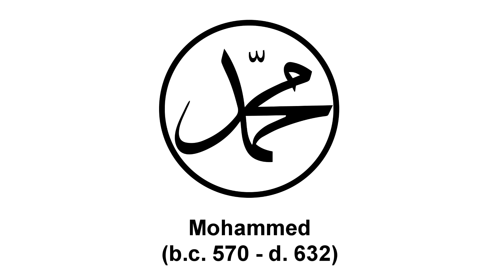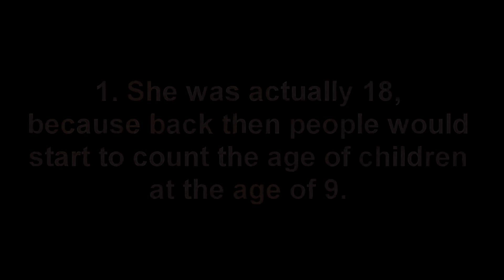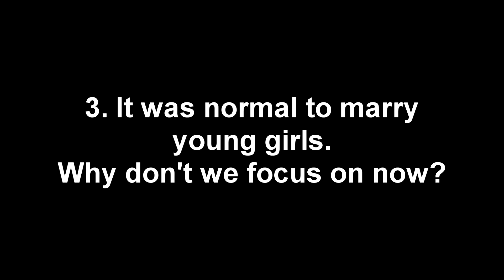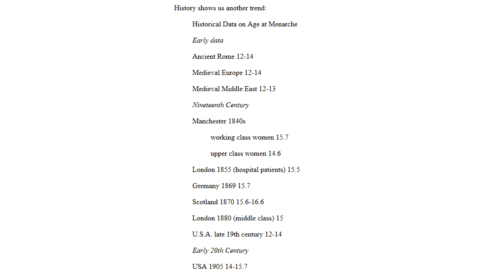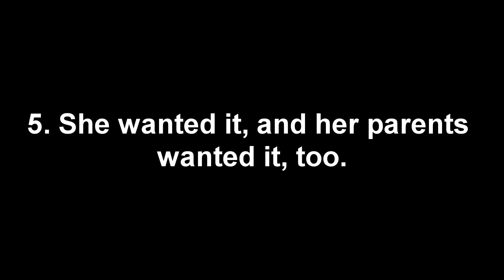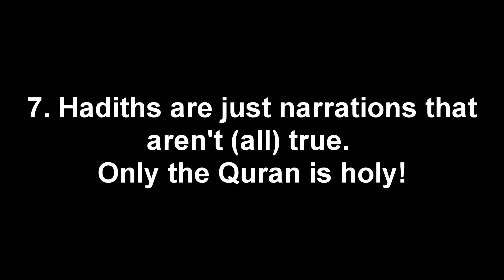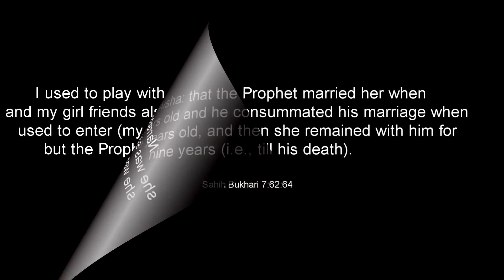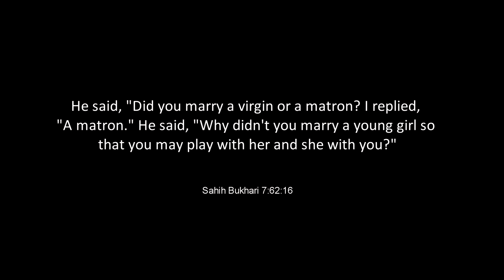The Age of Aisha Muhammad's Child Bride Pedophilia in Islam